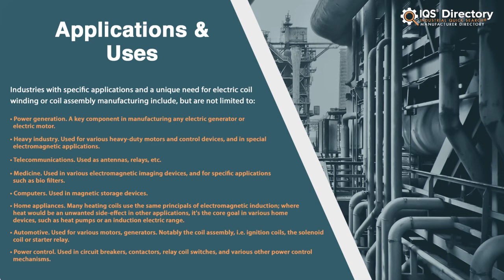Ignition Coil Manufacturers, Suppliers, and Industry Information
Locate suppliers that design, engineer, and manufacture different kinds of ignition coils.